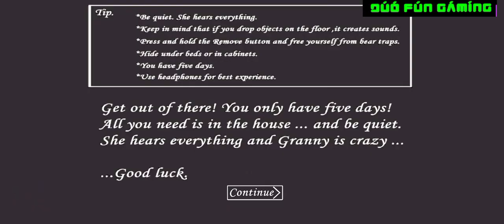GRANNY EXTREME NIGHTMARE SEWER ESCAPE